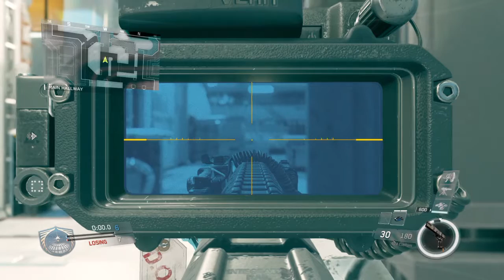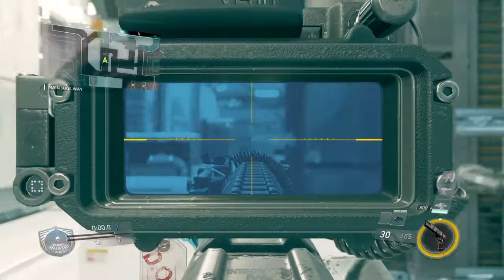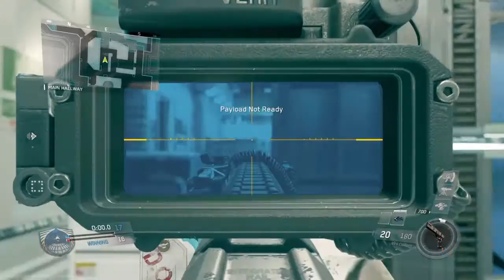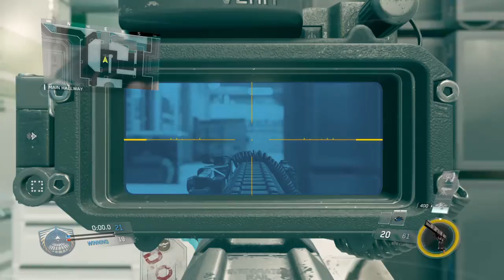1v1 vs dredre_ flame Part 4